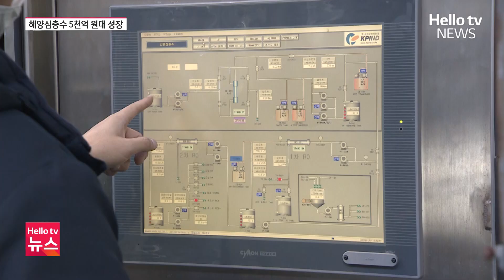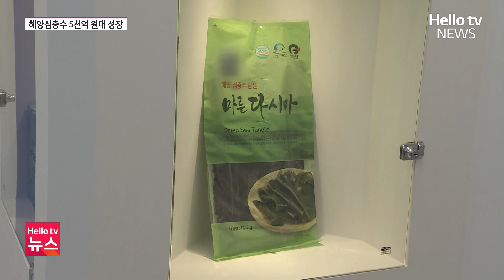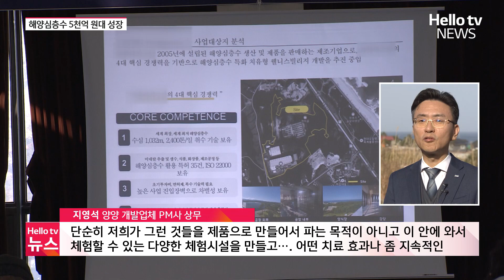강원 특화, 해양심층수 산업 '주목' ㅣ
청정 수자원으로 꼽히는 해양심층수 산업이 식품과 화장품, 관광·휴양으로 확대되며 국내 시장이 5천억 원 대로 성장했습니다. 고성군은 해양심층수 농공단지에 입주기업이 몰리면서 제2 농공단지 조성에 나섰고, 양양에서는 해양심층수를 활용한 헬스케어 단지 개발사업이 추진돼 주목받고 있습니다.

📌 카카오톡 ID : 헬로tv뉴스